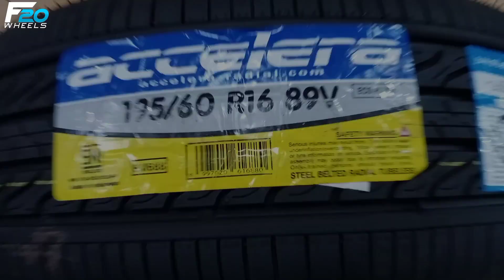PULKAM KE CIANJUR GANTI VELG DULU BIAR KECE - MODIFIKASI DAIHATSU XENIA PAKAI VELG HSR WHEEL RING 16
Spesifikasi :
Velg : HSR WHEEL
Type :  MINAS
Ring   : 16
PCD   : 4X100/4X114,3
LEBAR : 7
Warna :  GOLD